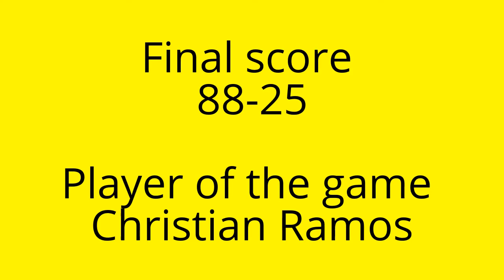NLH Spring 2017: Latino Elite vs La banca